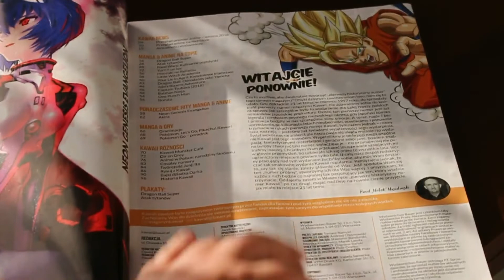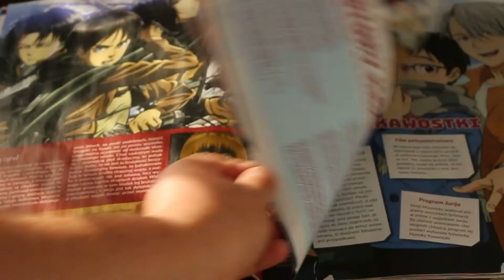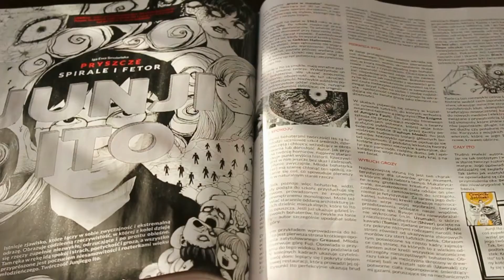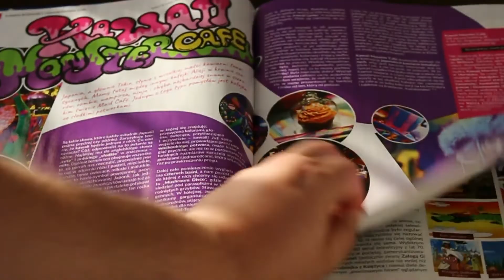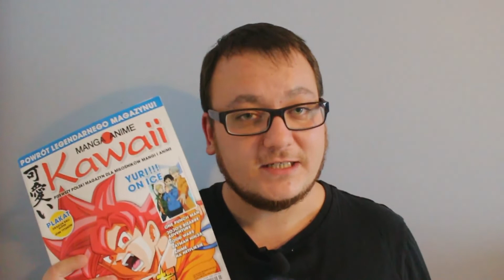Czy powrót Kawaii ma sens?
Kultowy magazyn o tematyce Mangi i Anime powraca na Polski rynek po bardzo długiej przerwie. Czy warto się zainteresować? I właściwie dla kogo powstaje taki magazyn. Zapraszam na Vlog